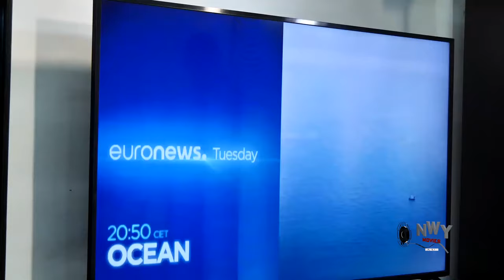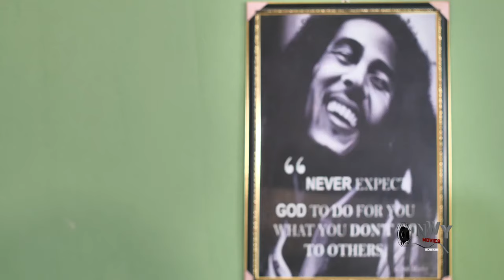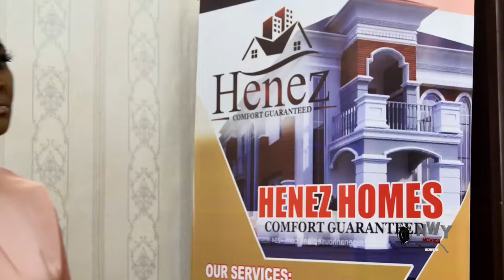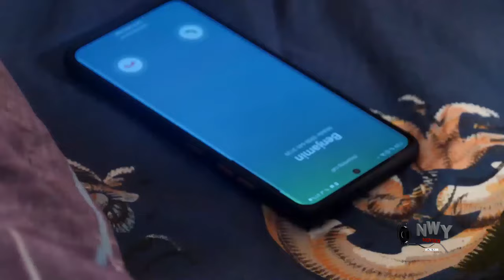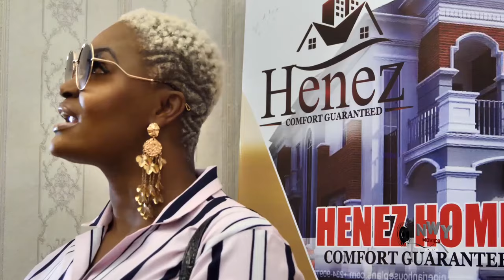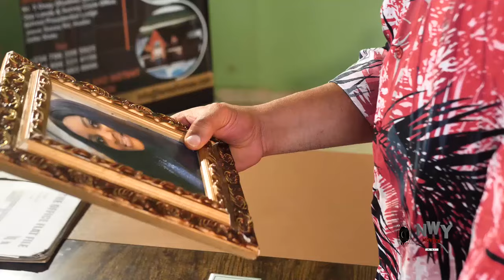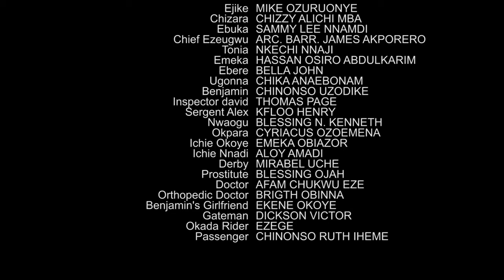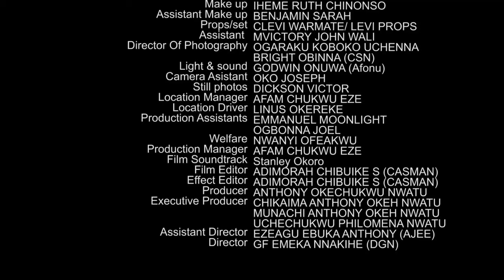How My Life Change Frm A Taxi Driver To A Billionaire D Day I Pick D President Daughter Frm Airport